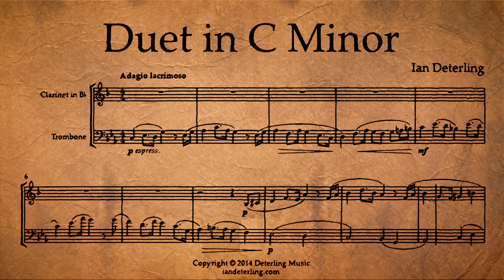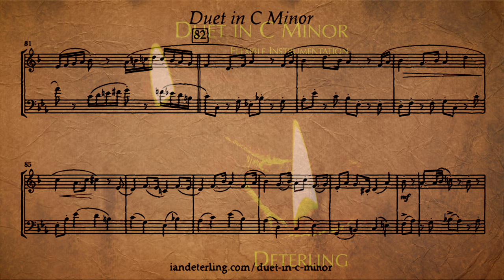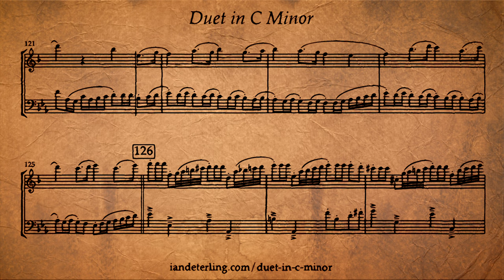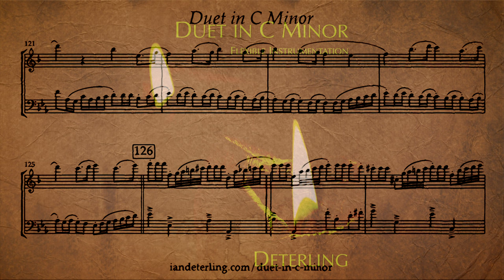Clarinet and Trombone Duet in C Minor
Roughly a theme and variations, Duet in C Minor, Op. 3 manipulates the main melody while juxtaposing it with contrasting counter melodies and foreground. Beginning slow and somber, rhythms and tempo gradually build throughout the piece to an energetic finale.

Parts available:
Part 1
 - Flute
 - English Horn
 - Clarinet in Bb
 - Alto Saxophone
 - Tenor Saxophone
 - Horn in F
 - Viola
Part 2
 - Bass Clarinet
 - Baritone Saxophone
 - Bassoon
 - Horn in F
 - Trombone
 - Bass Trombone
 - Euphonium
 - Tuba
 - Viola
 - Violoncello